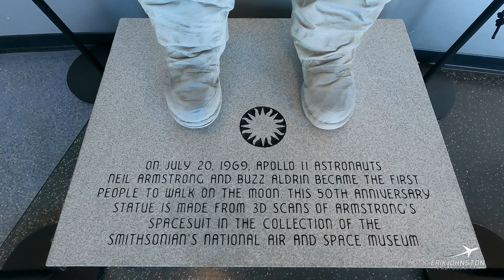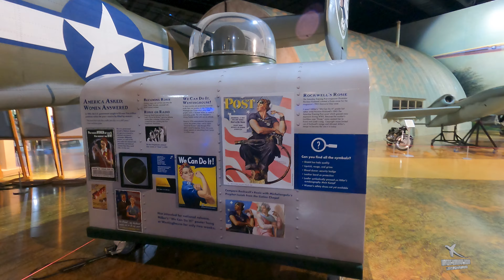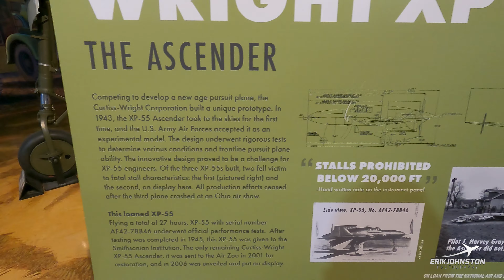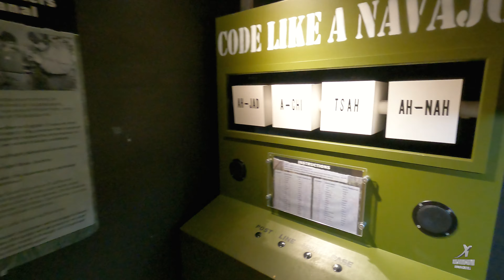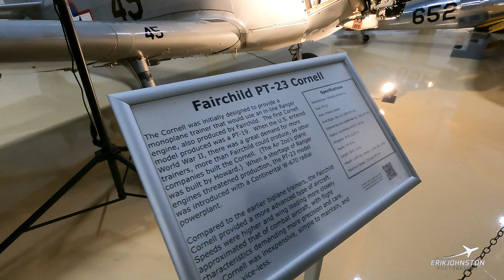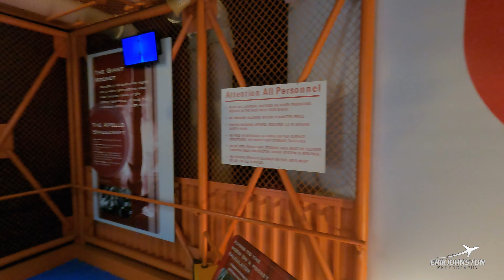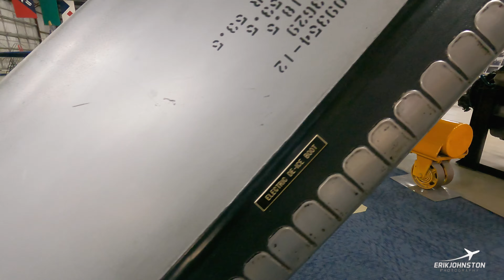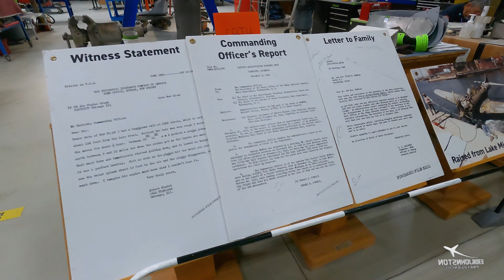Air Zoo Museum Tour Walkaround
Welcome to the Air Zoo Museum, an interactive aerospace and science center located in Portage, Michigan. Today, I'll be your virtual guide, taking you on an exciting video tour of this magnificent facility. So, let's strap in and get ready for an unforgettable adventure!

As we enter the Air Zoo, we are immediately greeted by a world of aviation wonder. The first thing that catches our eye is the stunning aircraft suspended from the ceiling. These include classic planes like the Lockheed SR-71 Blackbird, the F-14 Tomcat, and the P-51D Mustang. Their majestic presence sets the stage for the excitement to come.

Our journey begins in the Early Years Gallery, where we explore the birth of aviation. Here, we can learn about the Wright Brothers' historic first flight and examine various replicas of early flying machines. We can also dive into the fascinating story of the evolution of flight, from hot air balloons to early gliders, and marvel at the ingenuity of aviation pioneers.

Moving on, we find ourselves in the World War II Gallery, which showcases the crucial role that aircraft played in shaping history. Here, we are surrounded by iconic planes like the B-17 Flying Fortress, the P-38 Lightning, and the Corsair F4U. The gallery also houses engaging exhibits highlighting the experiences of pilots and crew members during wartime.

Next, we delve into the Space: Dare to Dream Gallery, where we explore the wonders of space exploration. From the early days of the Space Race to the latest cosmic discoveries, this gallery allows us to witness humanity's quest to reach beyond our planet. We can even experience what it's like to walk on the moon through immersive exhibits and simulators.

As we continue our tour, we make our way to the Restoration Center, a behind-the-scenes area where historic aircraft are meticulously brought back to life. Here, we get an exclusive glimpse into the intricate process of restoring these flying treasures, and we can witness skilled technicians working diligently on various projects.

Our adventure takes an exciting turn as we head towards the Full-Motion Flight Simulators. These cutting-edge simulators provide a realistic flight experience, allowing visitors to take control of various aircraft and soar through the skies. Whether you want to be a fighter pilot or an aviation enthusiast, these simulators offer an adrenaline-fueled experience like no other.

No tour of the Air Zoo Museum would be complete without a visit to the Air Zoo's Amusement Park. This thrilling area features rides and attractions suitable for all ages. From flight-themed carousel horses to the virtual reality experiences, there is something here for everyone to enjoy.

Finally, we make our way to the Flight Discovery Center, a hands-on learning space that encourages scientific curiosity. With interactive exhibits, educational programs, and even a chance to build and launch your own rocket, this center sparks the imagination and inspires the next generation of scientists and engineers.

Unfortunately, our video tour must come to an end, but the Air Zoo Museum holds endless discoveries for visitors. From aviation history to space exploration, this captivating museum offers an unforgettable journey through the world of flight.

So, whether you're a passionate aviation enthusiast or just appreciate the wonders of aerospace science, the Air Zoo Museum is a destination that will leave you in awe. Come and experience the thrill of flight, the triumphs of exploration, and the fascinating stories of those who dared to dream.